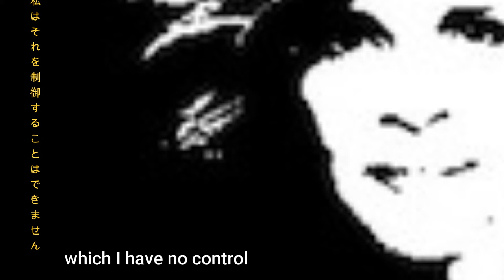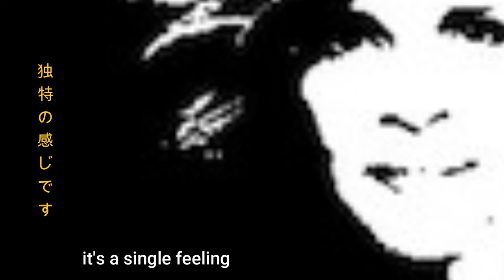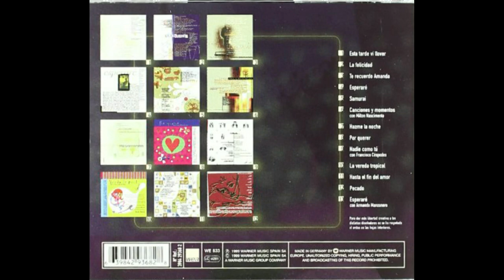Song and Moments. 歌と瞬間. Milton Nascimento. Presuntos implicados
cd: V.O
Presuntos Implicados
1999